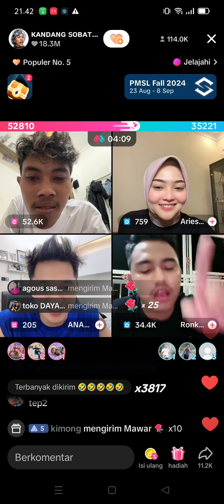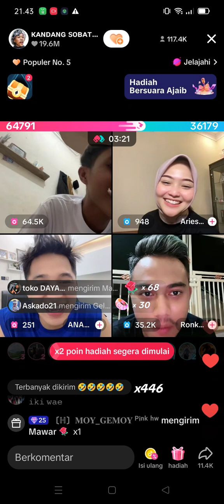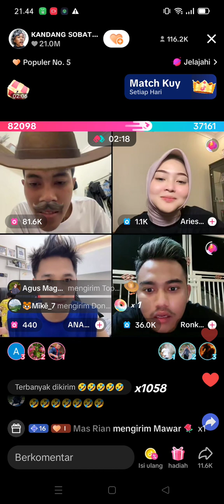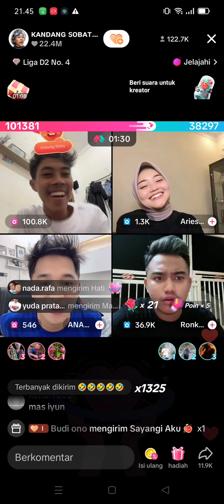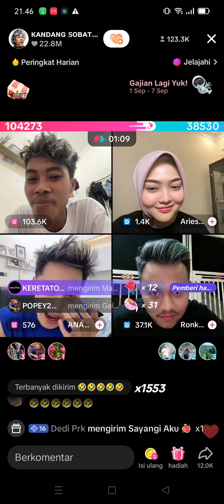Mas iyun walau kurang sehat tetap live dengan ronkads mbak aries dan anas